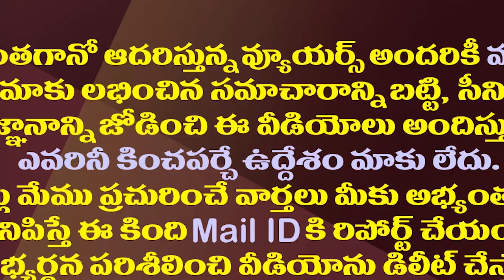చంద్రబాబుకు ఆ హుందాతనం ఎప్పటికీ రాదా.!?| Why Chandrababu Silence On TDP Leader Vinod Jain Issue?